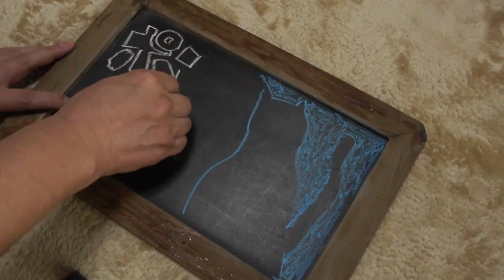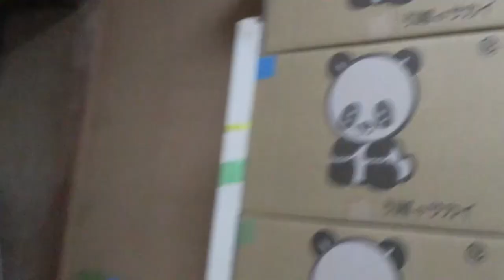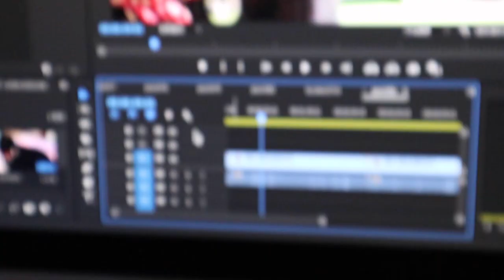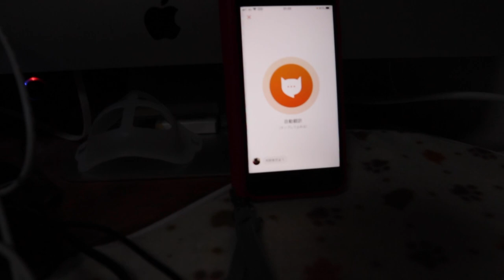ポンちゃん７才のお誕生日おめでとう！ 保護猫ジャンけんポン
ポンちゃんが１才２ヶ月で我が家に来た時には２児の母で、トラウマを抱えて必死に我慢した状態の子でした。
どこに連れて行かれるのかわからないまま入ったケージの外には、ちょっと抜けた感じの人間の夫婦とプリンスのような猫ジャンくんでした。
今ポンちゃんは人間も悪くないなぁと感じてくれていると信じますが、何と言ってもジャンくんがいてくれたおかげです。